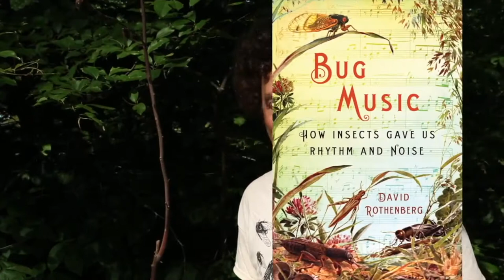Search for the Song of the Cicada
David Rothenberg, professor of philosophy and music at New Jersey Institute of Technology, takes his clarinet out to play music with the cicadas, which have emerged after 17 years underground. Their sounds are as musical as bird calls and whale songs, he says in his book "Bug Music."